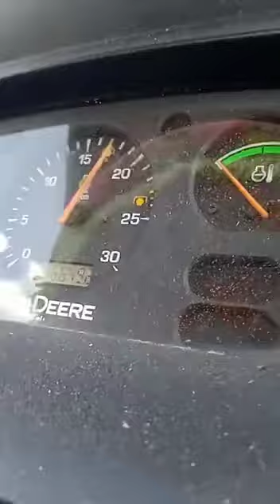Balveer thrasher maize crop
For details contact on